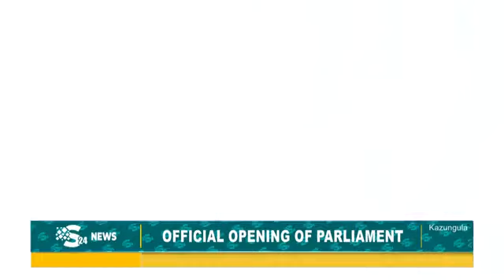OFFICIAL OPENING OF THE NATIONAL ASSEMBLY BY H.E PRESENT HAKAINDE HICHILEMA